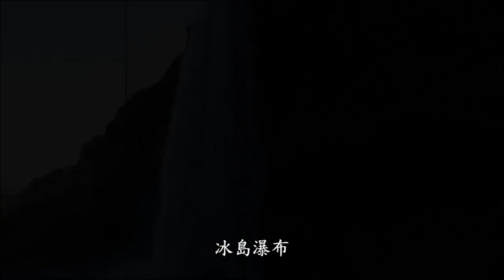2019 暑假冰島自駕行